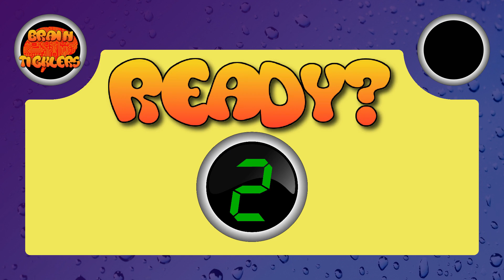Three punishing puzzles to tease your intelligence.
Graphics Resources Attributions (General Section):

BrainTicklers Logo-
by S K from Pixabay

Border Background: surface-455124_1920.jpg Image by Krzysztof Pluta from Pixabay

Thumbnail-

Puzzles:

General-
Puzzle Title Font: Bebas Neue BebasNeueRegular-2O7wW.ttf

Images by S K from Pixabay

Brain Ticklers logo credited above as "Logo Image", "Logo Background" and "Logo Font"

Puzzle: How many minutes are there between these two times? -

Graphics resources credited in the "General" section (above) and also:
turtle-863336.jpg, Image by Free-Photos from Pixabay
Puzzle Sound Effects:
clock-sound-effect-29-11845.mp3, Music by beetpro from Pixabay

Puzzle: Find The Following Word -
Graphics resources credited in the "General" section, above.